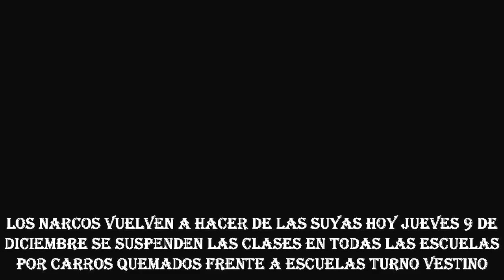Día de la Virgen de la Comcepcion (3D)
festejos del 8 de dic en la capilla de nuestra señora de la comcepción